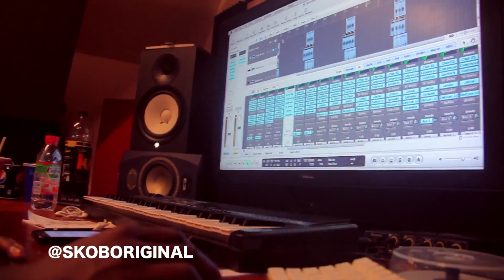SKOB & VIBE SQUAD - YEEDA (DANCE ROUTINE BY MIRACLE)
Dance by Miracle
Produced by Skob
Filmed & Edited by @FLI5_STAR

Twitter: @SKOBORIGINAL @Vibe_Squad @KelvinVibeSquad @WizzyVibeSquad